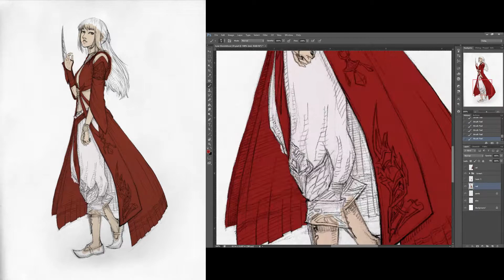Final Fantasy XIV: Stormblood Lyse Illustration TimeLapse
A quick illustration I did to celebrate the release of Final Fantasy XIV: Stormblood.